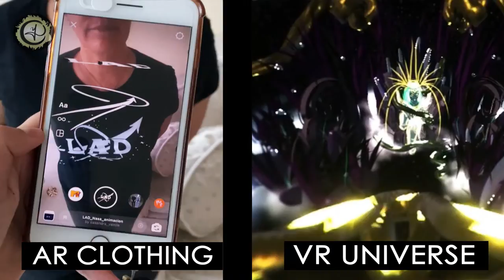Casandra Yamile Art - DEMO REEL 2022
I am Casandra Yamile, a 22-year-old Mexican dreamer that want to accomplish her goals.

The word that I think I identify with the most is “artist” since art is what makes me wake up with a purpose every day of my life.

Plastic, animated, digital, and scenic art are features that define me, art is what I have dedicated myself fulltime to for more than 6 years. My habilities varies from making paintings and sculptures for exhibitions to production with art direction for short films and video games and almost everything in between.